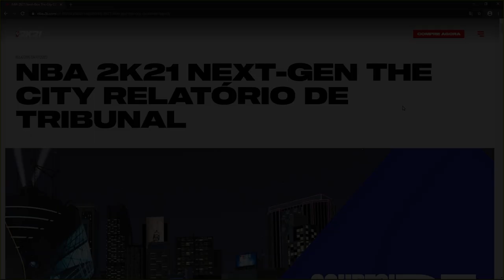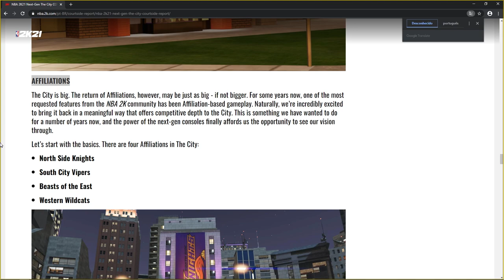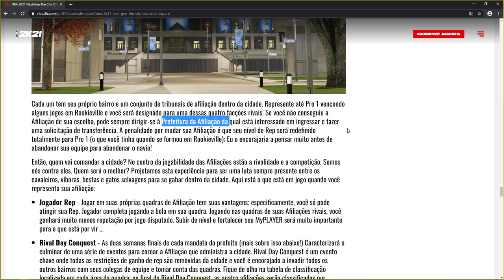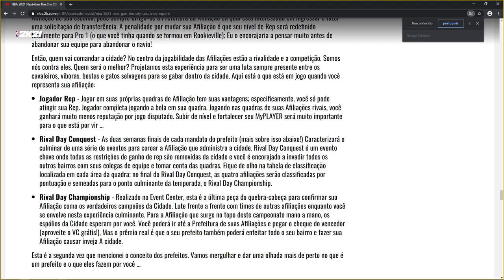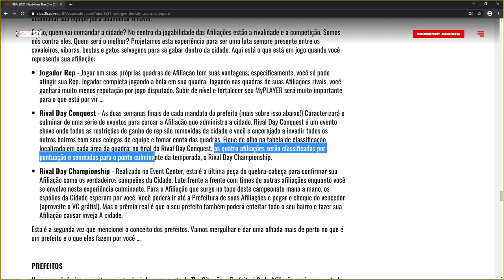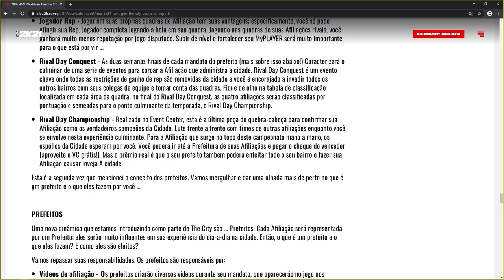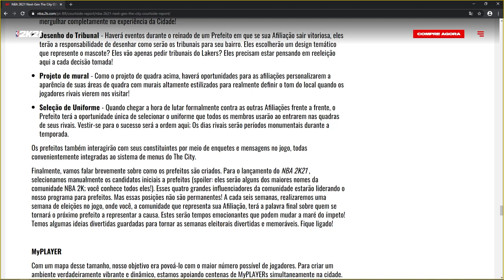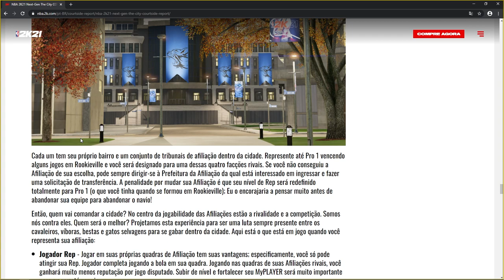NBA 2K21 Next Gen | Novidades #02: AS FACÇÕES ESTÃO DE VOLTA E O JOGO VAI MUDAR MUITO!